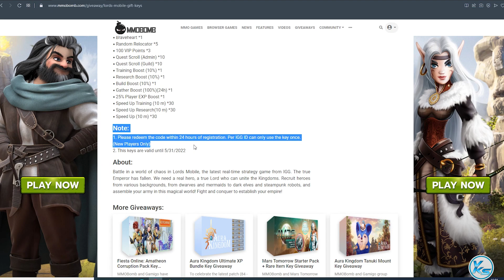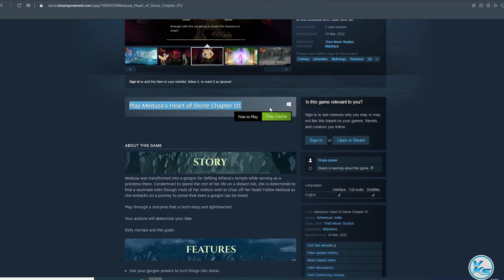🔥 Today 6 FREE PC GAMES - 16 MARCH 2022 - Limited Time Offer Grab it NOW!! 🔥 Episode #4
00:00 - Lords Mobile
00:31 - Pls Kill it.
00:40 - XDefiant
00:57 - Operation: Harsh Doorstop
01:15 - Medusa's Heart of Stone Chapter 01
01:25 - Riki's Risky Ride